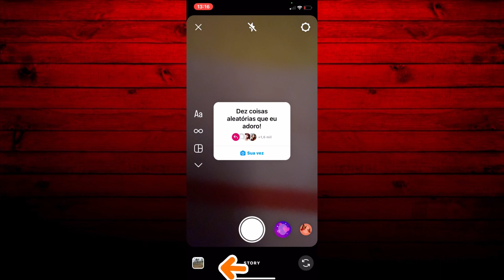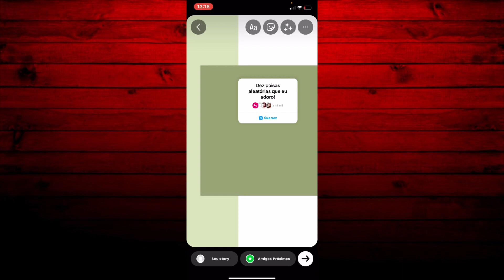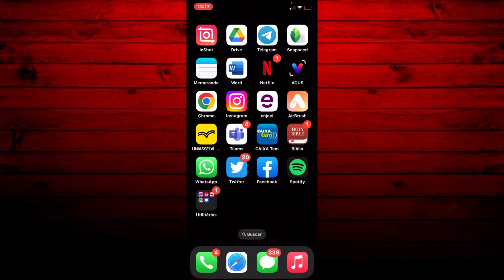Como FAZER TREND DO INSTAGRAM de "DEZ COISAS ALEATÓRIAS QUE EU ADORO" - VEJA!!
Olá pessoal, tudo beleza? Sejam todos muito bem - vindos a mais um tutorial do nosso canal. Nesse vídeo de hoje , iremos ensinar você a como estar fazendo a trend do instagram de as dez coisas aleatórias que você adora fazer!!